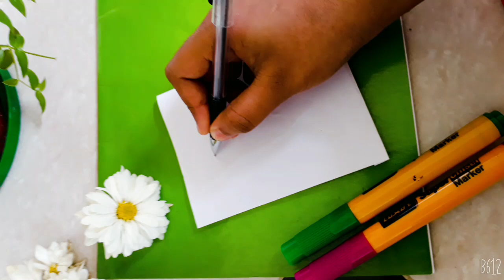Barbie makeup using flowers... 𝕬𝖒𝖆𝖟𝖎𝖓𝖌 𝖆𝖗𝖙𝖟𝖟🥰🥰🥰🥰